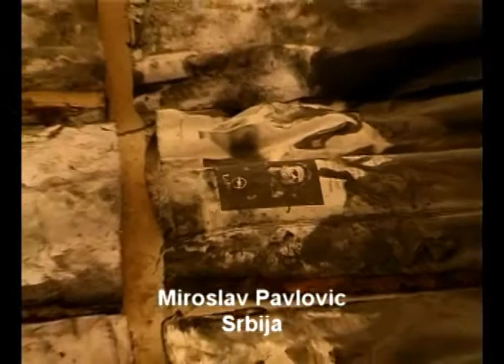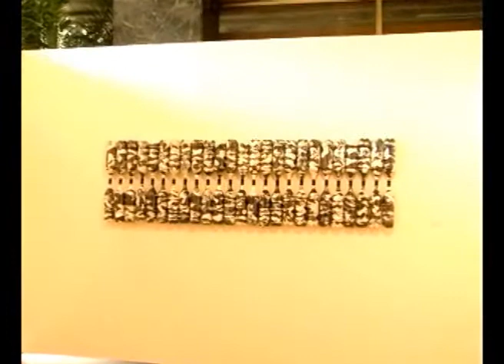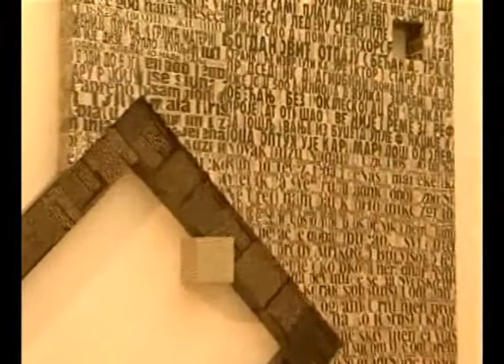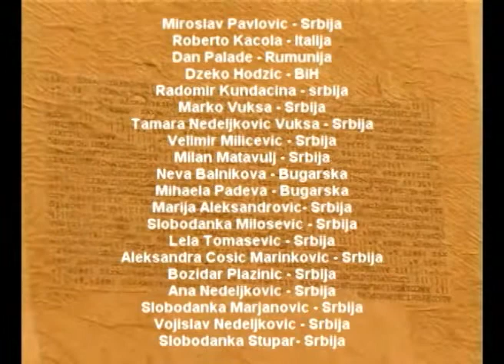ART & PAPER Centar za vizuelna istraživanja Krug 2009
Art&Paper     Umetnost i Papir

CENTAR za vizuelna istražnja "KRUG"
General Information:
Božidar Plazinić, akademski slikar, glavni rukovodilac i koordinator Centra
Ivan Radović, akademski vajar, stalni saradnik, koordinator i tehnička podrška
Nikola Šipetić ,graf/ing, pesnik,ilustrator- tehnička podrška